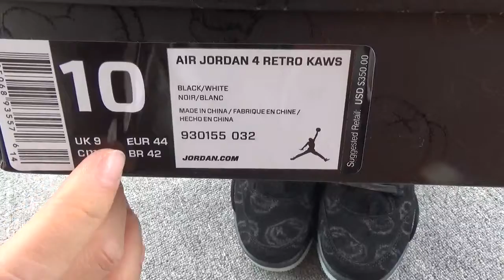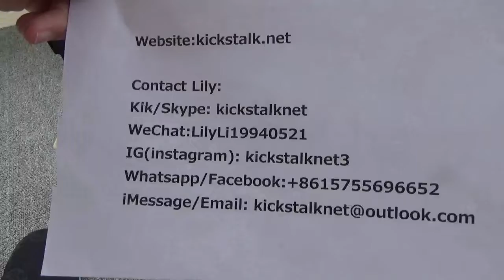AIR JORDAN 4 X KAWS COOL BLACK FROM KICKSTALK.NET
Contact Lily:
Kik/ Skype: kickstalknet
WeChat：LilyLi19940521